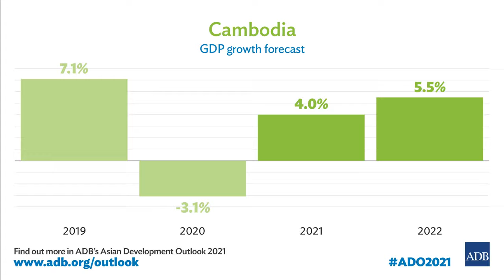Kheangleng Taing The effectiveness of an online class comes from us | SDG4